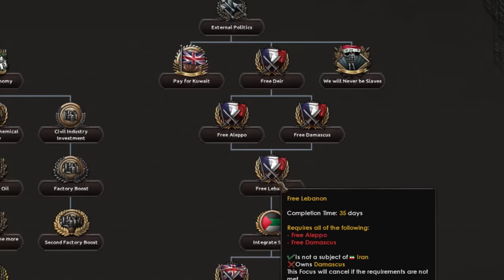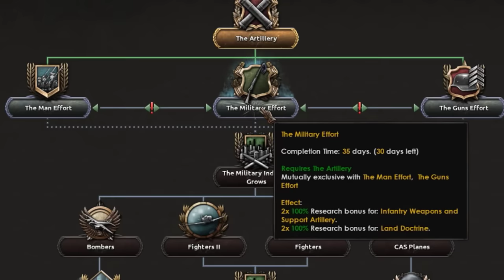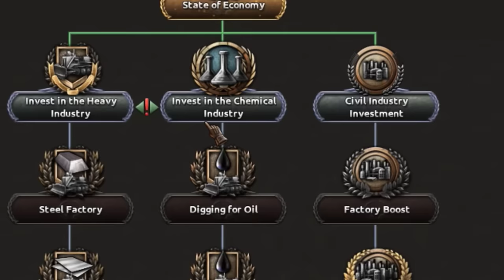Trying To Survive As Iraq In Hearts Of Iron 4 - Hoi4A2Z